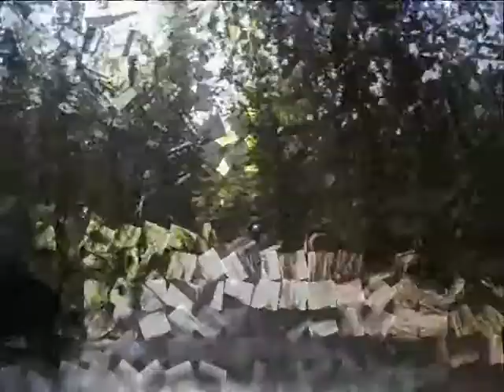salopiantry1_0001.wmv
UKGSERS Salopian ride out May 2011 - stuffed down into 9 minutes!